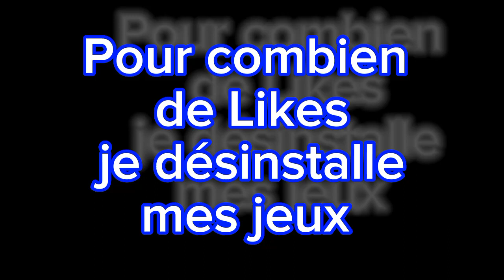Pseudo Roblox en description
Pseudo Roblox : Lilou_Shoto11